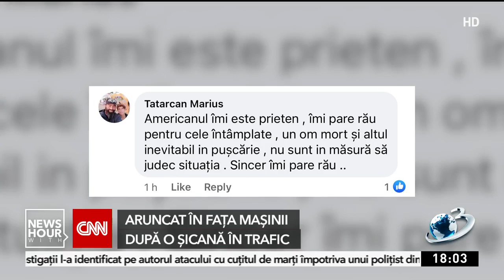El este motociclistul care a împins un tânăr cu trotinetă în faţa unei maşini, în Bucureşti